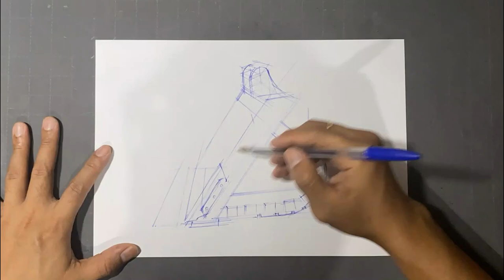Drawing Excavator Bucket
Drawing Excavator Bucket. As in my usual drawing process, first I have to figure out and established the best angle and perspective of my subject. Then I begin my drawing by rough sketching using ballpoint pen and rendered it with markers and a few colored pencils for some of the highlights.

I hope you will enjoy this video. Thank you and keep on drawing!